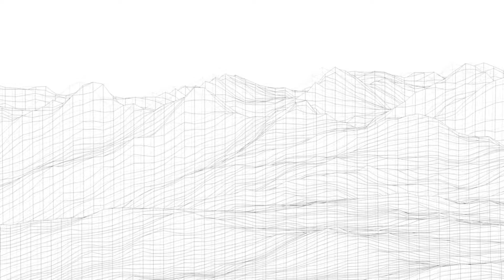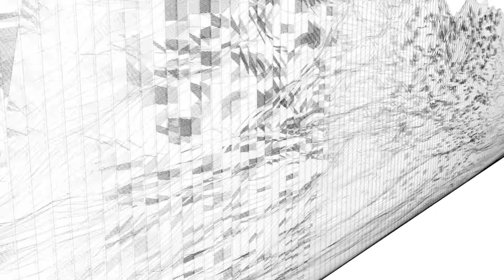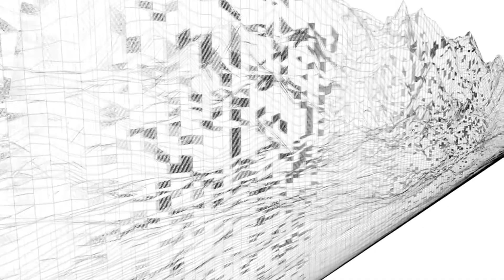Cecil Purihin ft. Shane Bonds - City Surfing